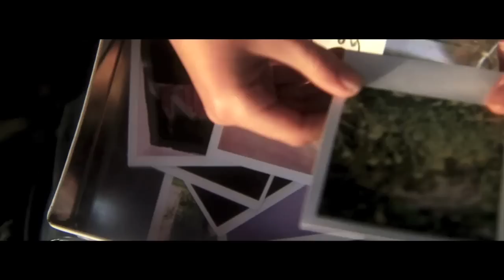Flight Attendant - Josh Rouse Eat Pray Love Film Soundtrack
Efsanevi aktrist Julia Roberts'in Pretty Woman (Özel Bir Kadın)sonrası romantik komedi zincirlerine eklenen bir yapım ile karşı karşıyayız. Elizabeth Gilbert’in filmle aynı ismi taşıyan ve kendi hayat deneyiminden yola çıkarak yazdığı ses getirici kitaptan beyazperdeye uyarlanan filmde, acılı bir boşanmanın ardından kendini bulma ümidiyle İtalya, Hindistan ve Bali’yi kapsayan uzun bir gezi turuna çıkan Elizabeth’in hikayesini anlatılıyor. Tabi ki bu geziyi genç kadın için unutulmaz kılacak olan şey, yakışıklı Latin erkeği Javier Bardem'in canlandırdığı Felipe'nin Elizabeth'in kalbini çalması ve Josh Rouse 'un Flight Attendant şarkısı...